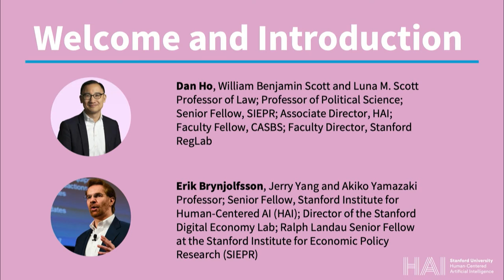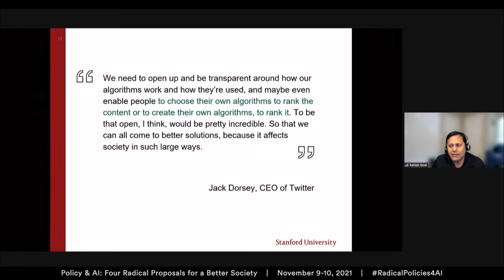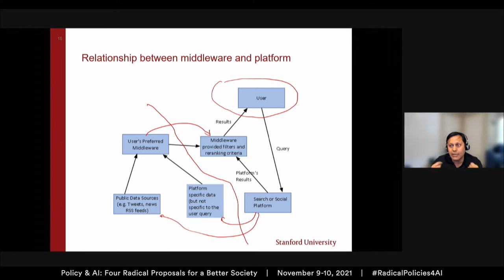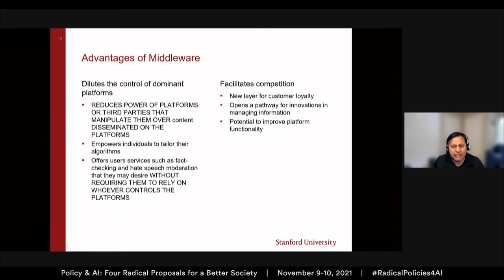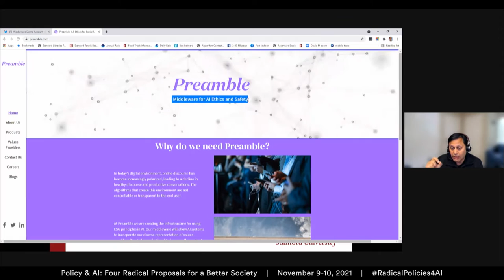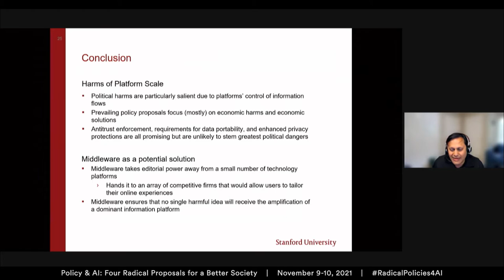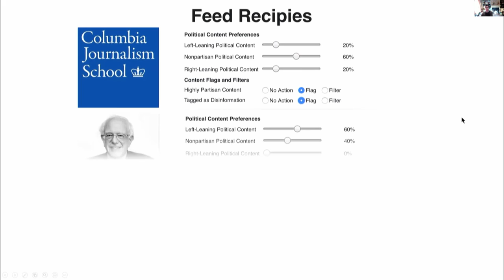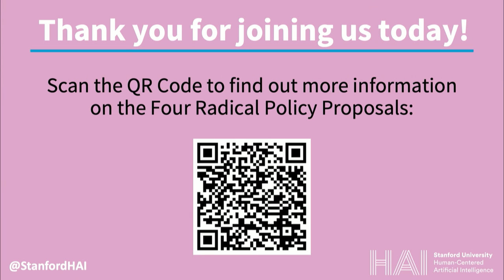Francis Fukuyama: Middleware Could Give Consumers Choices Over What They See Online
In this discussion from Stanford HAI's Fall Conference, Policy and AI: Four Radical Proposals for a Better Society, Francis Fukuyama, Senior Fellow at the Freeman Spogli Institute for International Studies, explains how middleware could protect against misinformation online.

Joining the discussion are:
Ashish Goel, Professor of Management Science and Engineering, and, by courtesy, of Computer Science, Stanford University
Kate Starbird, Associate Professor of Human Centered Design & Engineering, University of Washington
Katrina Ligett, Associate Professor of Computer Science; Head of Program on Internet & Society; Member of Federmann Center for the Study of Rationality, Hebrew University
Renee DiResta, Research Manager, Stanford Internet Observatory, Stanford Cyber Policy Center, FSI